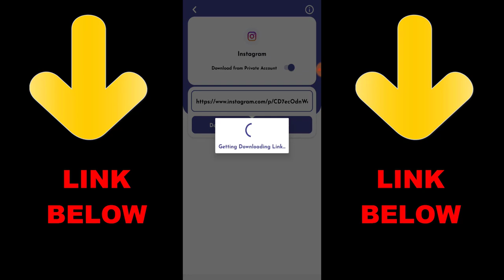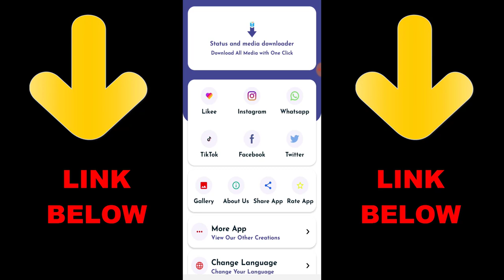CALL OF DUTY MOBILE BATTLE ROYALE GAMEPLAY | COD MOBILE 41 KILLS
► OchoochogiftYT
Random Videos

► How To Invite & Kick Player Out From 1v1 Private Match In Call of Duty Mobile 2021